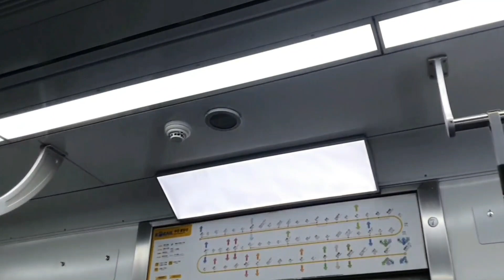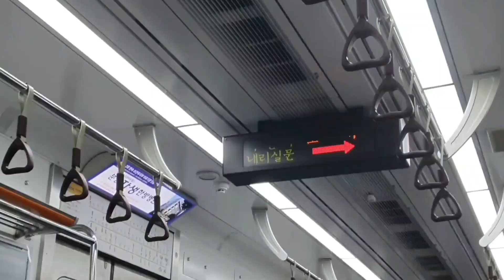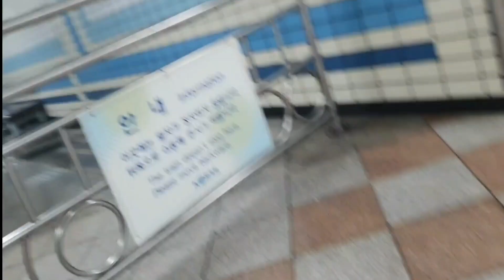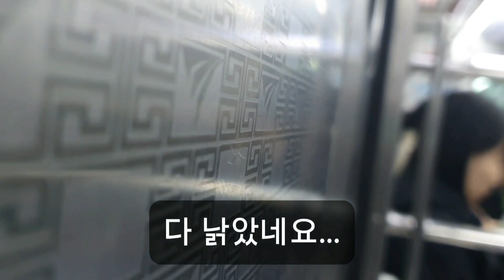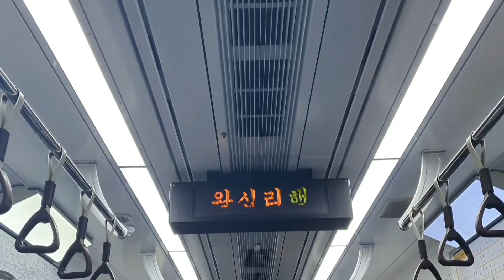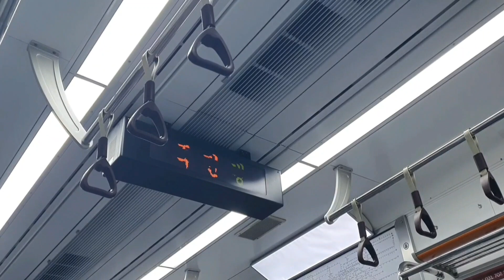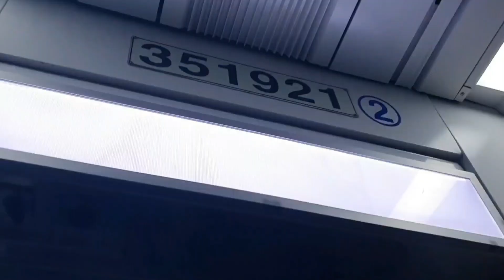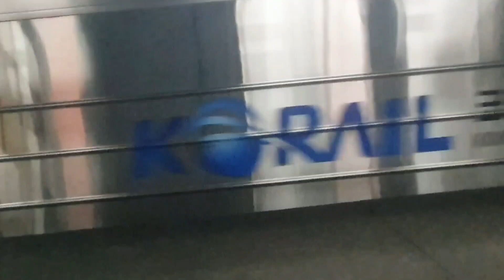"주행중 불이꺼진다?"이제4대밖에없는 수인분당선납작이 20,21편성탑승기!